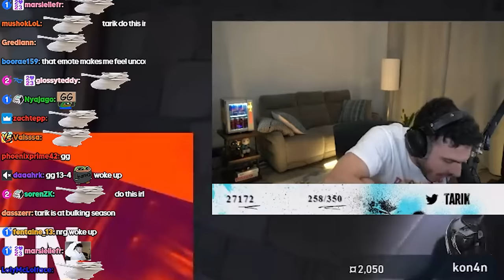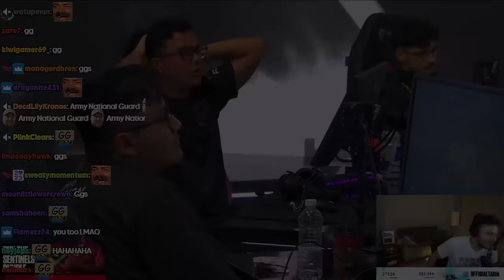Tarik Reacts to NRG vs FURIA | WEEK 2 | VCT 2024: Americas Stage 1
Tarik reacts to NRG play against FURA during the 2nd week of VCT 2024: Americas Stage 1. Watch along with tarik, s0m & FNS to see which team will start off the split off strong!